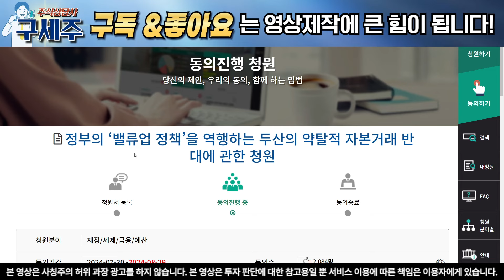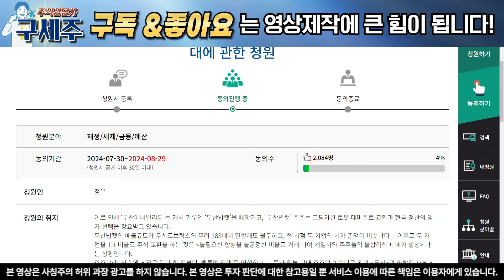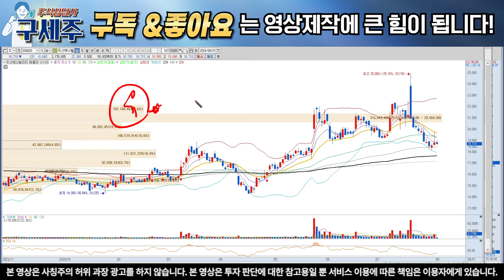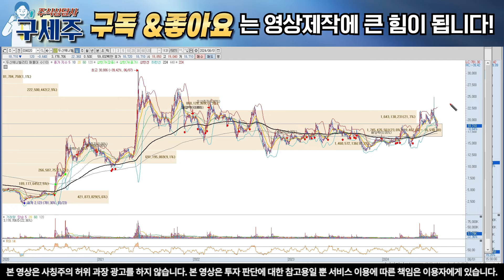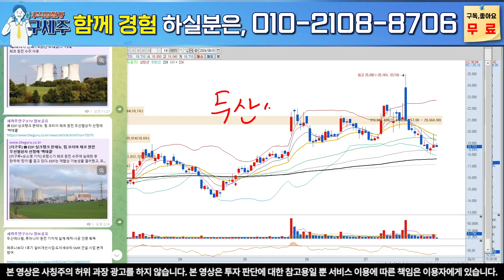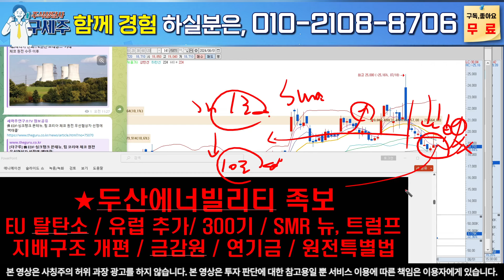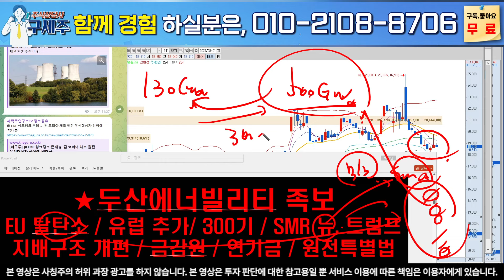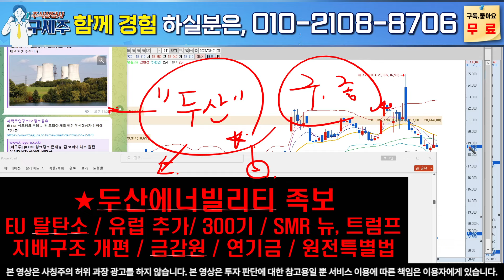[두산에너빌리티주가전망]심상찮은 상황! 연기금 움직일 수 밖에 없는 이유! 꼭 시청하셔야 손해 안봅니다!